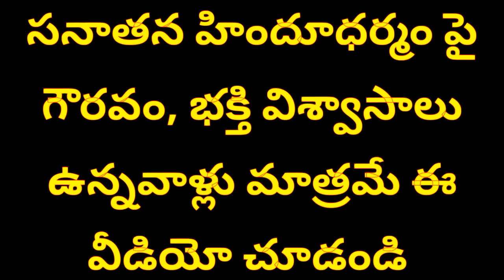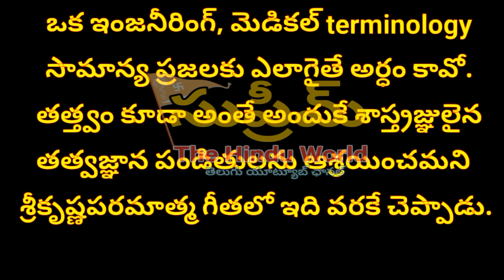హనుమంతుని పిశాచ రూపం గురించి మీకు తెలుసా?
హనుమంతుని భక్తులకు,
శ్రీ ఆంజనేయుని చరిత్ర లోతుల్లోని నిగూఢ తత్వాన్ని భక్తి చైతన్యం కోసం మీ ముందుకు తీసుకురావడం జరిగింది.